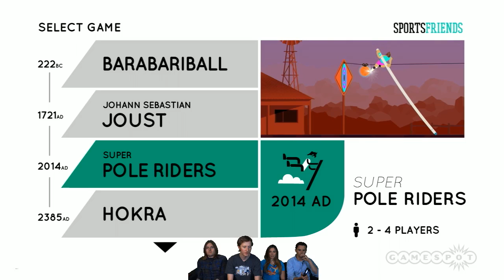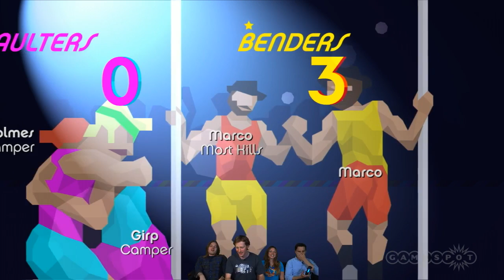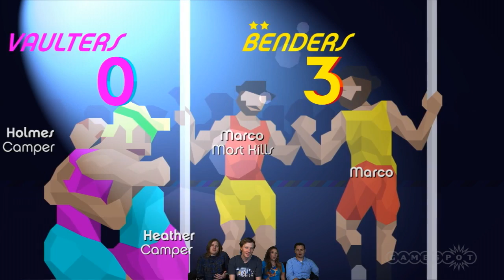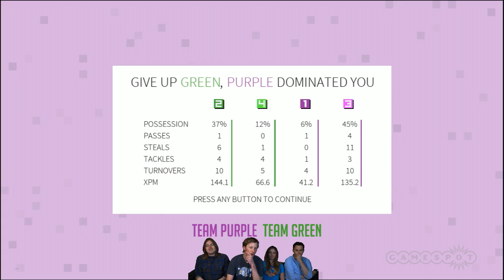Sportsfriends makes Sportsenemies out of the GameSpot Crew - Multiple Players Highlights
Chris, Maxwell, Mary, and Shaun test their friendship with the Sportsfriends catalog of games including: Super Pole Riders, Hokra, and Barabariball.

Follow Sportsfriends at GameSpot.com!